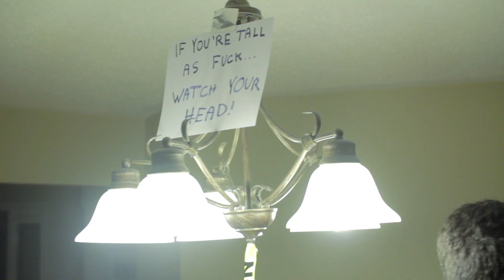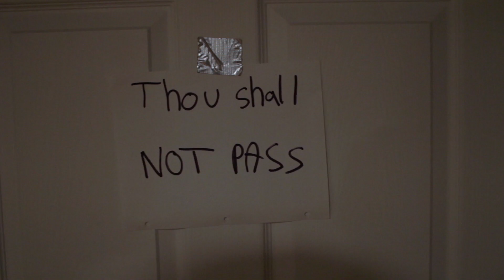Alcohol Abuse in High School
A documentary on Alcohol Abuse in High School
Michael N, Liam M, Zoheb A.